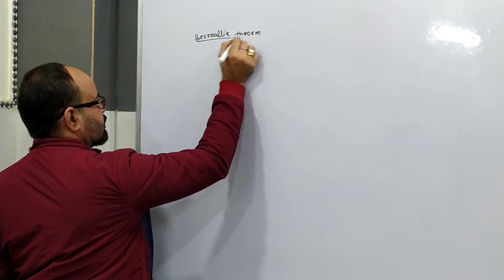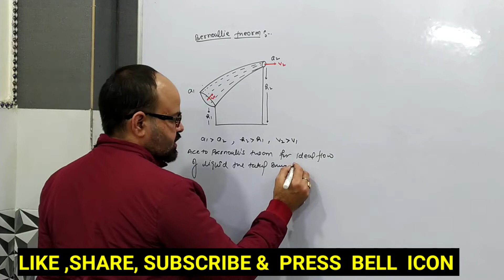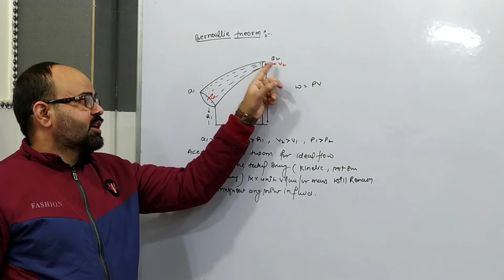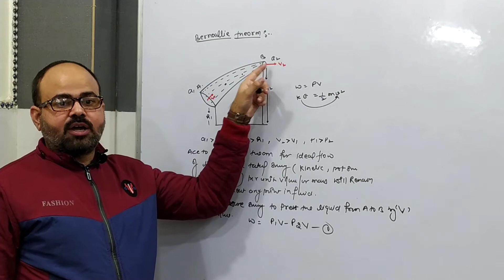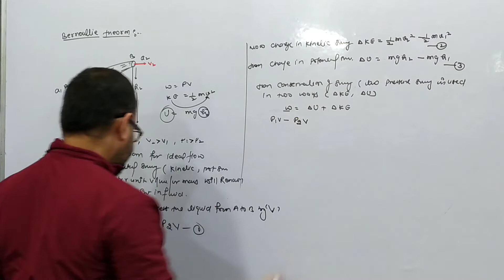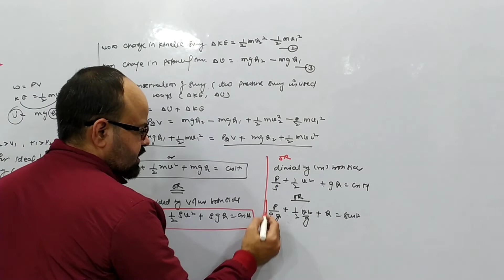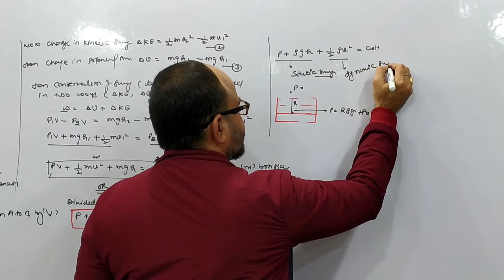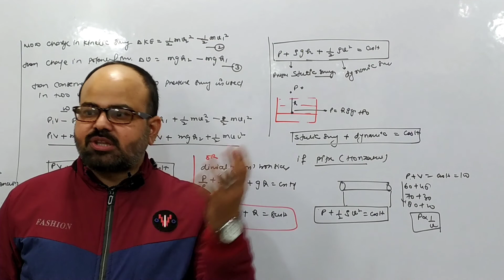Xl - BERNOULLI'S THEORM |Dr Rinu kumar